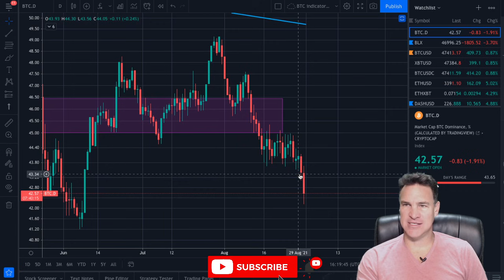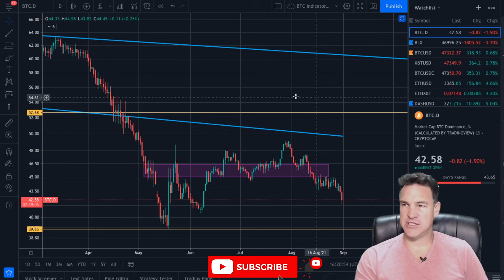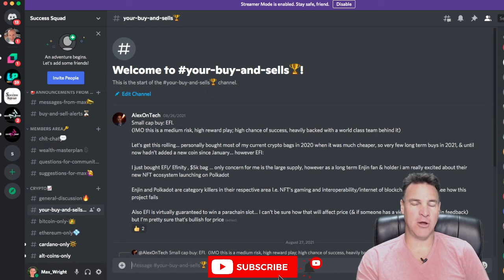✅ 💰 BITCOIN BULL RUN 2021 UPDATE & SUCCESS COUNCIL ANNOUNCMENT + ETHEREUM / ALT COIN UPDATES W/ MAX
Bitcoin bull run 2021 update & Success Council Announcement from Max Wright for 8/31/21. Bitcoin and Ethereum are going to do THIS...

*WARNING DO NOT SEND ANYONE YOUR CRYPTO OR BITCOIN, NOT EVEN MAX WRIGHT. IT IS EASY TO PRETEND TO BE SOMEONE YOU THINK YOU KNOW SO WATCH OUT FOR THE SCAMMERS BELOW*

🔵 Get up to $250 bonus with this link at BlockFi

00:00 - Bitcoin Intro
00:10 - Success Council LIVE Q & A Announcement
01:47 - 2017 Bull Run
04:00 - BTC Dominance
05:14 - Success Squad